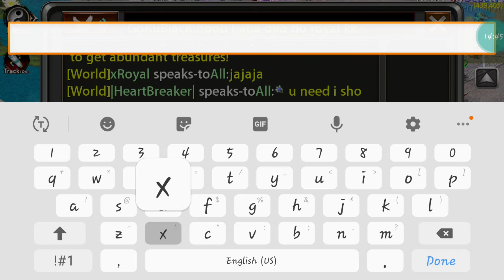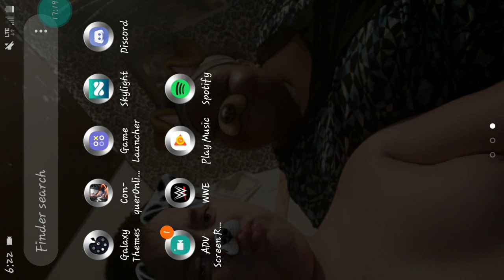Conquer Online PK Arena